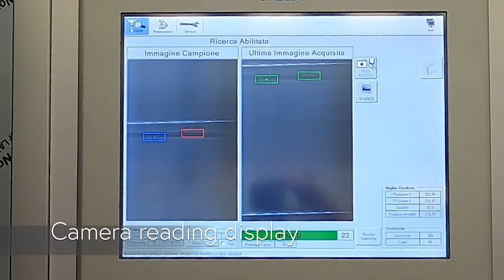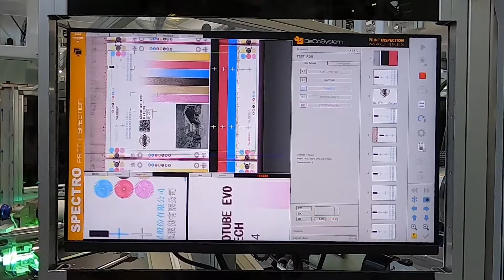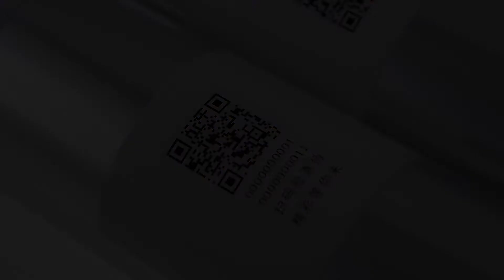Servotube137, the evolution of Hi-Tech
In combination with the flexo and silk-screen printing stations, Servotube features the following options:
• Search with a camera for detecting the laminate joint. Camera and dedicated software ensuring the positioning of the decoration related to the joint with high precision continuously and reliably.
• Anilox lacquering unit. Keeping a calibrated and constant lacquer thickness on the entire tube/sleeve surface, even at 200mm printing heights for gloss, matt, and soft-touch finishes.
• Digital UV-ink head for variable data printing. Data to be printed can be easily entered; the digital head can be easily exchanged with a Flexo or Screen printing head.
• @Decosystem vision system for the next generation automated quality control.